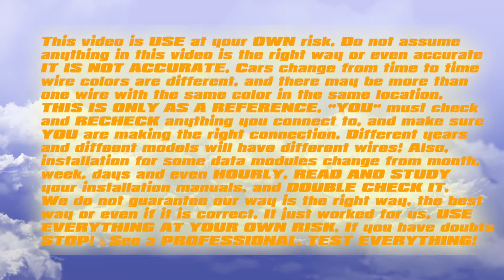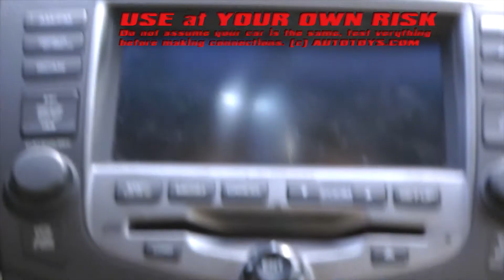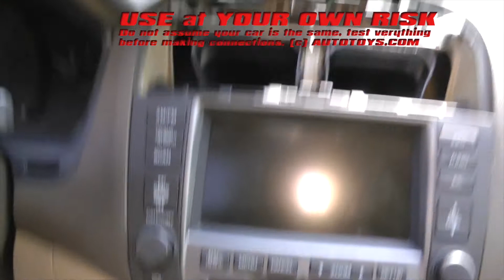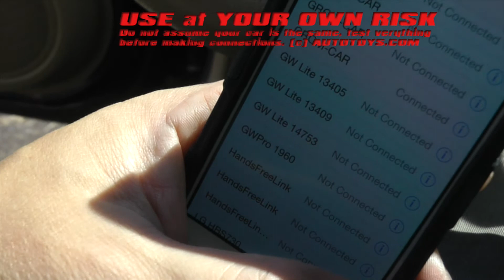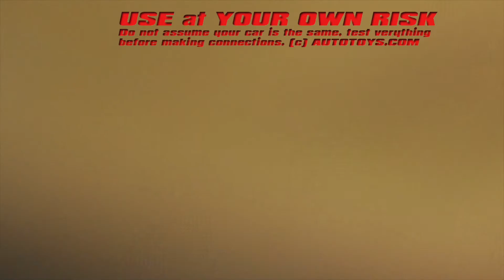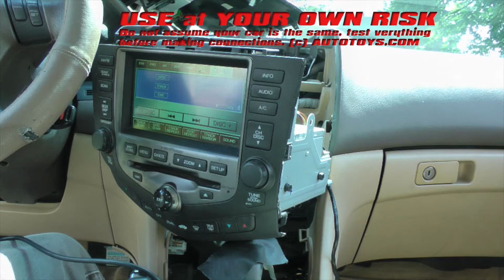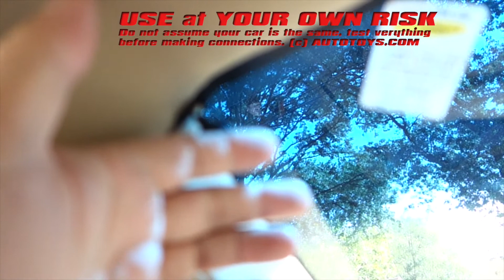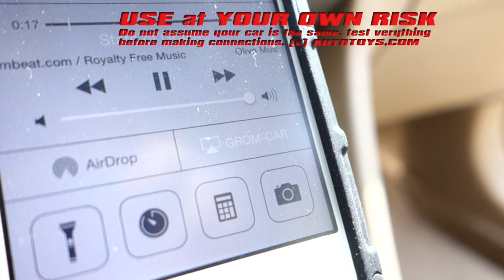HONDA ACCORD GROM B3 HO1 RADIO REMOVAL IPOD BLUETOOTH VIDEO USE AT YOUR OWN RISK